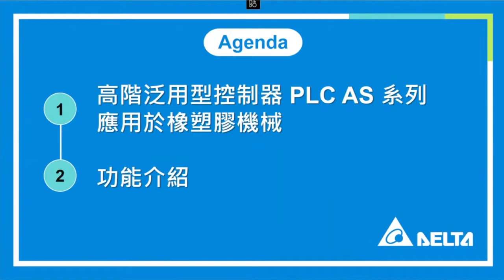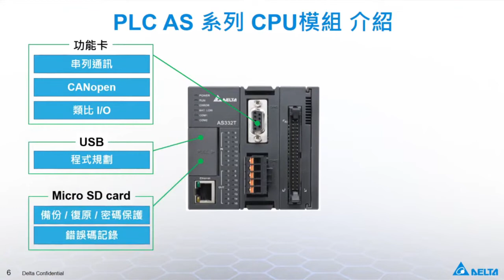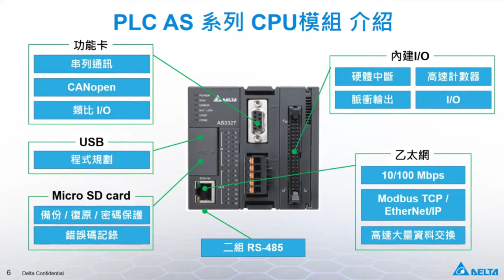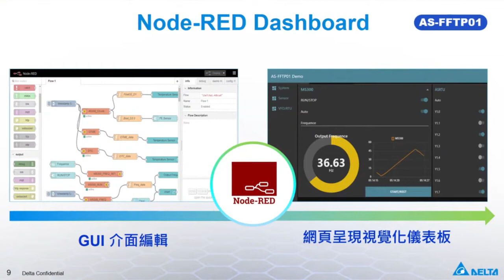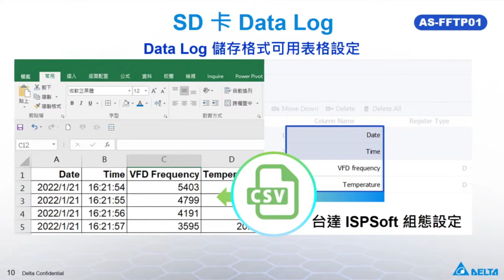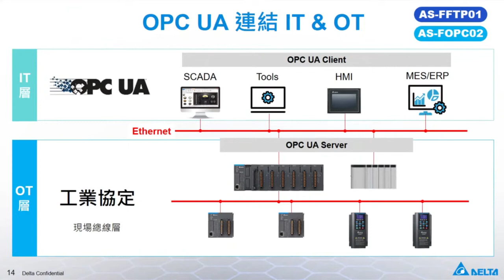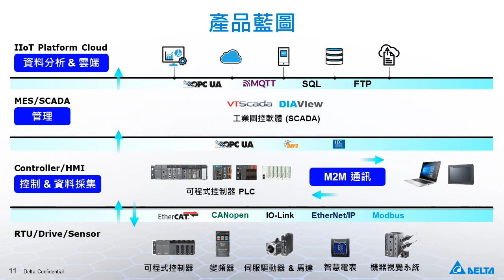20220527 高階泛用型控制器PLC AS系列 (精華版)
《2022台達智能製造線上論壇》
20220527 高階泛用型控制器PLC AS系列 (精華版)
台達帶你轉型工業4.0，智造力UP❗ 生產力UP❗